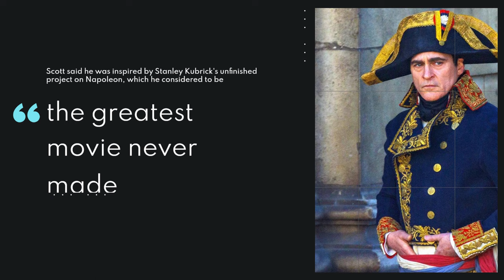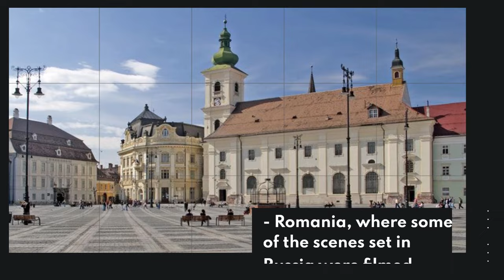10 Mind Blowing Facts about Napoleon - 2023 Film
Napoleon 2023 is an upcoming epic historical drama film directed by Ridley Scott and starring Joaquin Phoenix as the legendary French Emperor Napoleon Bonaparte. The film explores Napoleon's rise to power, his visionary military and political tactics, and his turbulent relationship with his first wife Josephine, played by Vanessa Kirby. In this video, we will reveal 10 facts about this highly anticipated film that you may not know.

1. Napoleon 2023 is based on a script by David Scarpa, who also wrote the screenplay for All the Money in the World, another Ridley Scott film that starred Christopher Plummer as J. Paul Getty.

2. Joaquin Phoenix and Ridley Scott have previously collaborated on Gladiator (2000), where Phoenix played the villainous Commodus, the son of Roman Emperor Marcus Aurelius.

3. Napoleon 2023 marks the first time that Joaquin Phoenix plays a historical figure in a film. He has previously played fictional characters such as Johnny Cash in Walk the Line (2005), Arthur Fleck in Joker (2019), and Theodore Twombly in Her (2013).

4. Vanessa Kirby, who plays Josephine, is best known for her role as Princess Margaret in the Netflix series The Crown (2016–present). She has also appeared in films such as Mission: Impossible – Fallout (2018), Hobbs & Shaw (2019), and Pieces of a Woman (2020).

5. Tahar Rahim, who plays Paul Barras, a politician who was the executive head of the Directory during the French Revolution, is a French actor of Algerian descent. He rose to fame with his performance as Malik El Djebena in A Prophet (2009), for which he won the César Award for Best Actor.

6. Napoleon 2023 features some of the most dynamic practical battle sequences ever filmed, according to the official synopsis. The film showcases Napoleon's military genius and his campaigns across Europe and Africa, such as the Battle of Austerlitz, the Battle of Waterloo, and the Egyptian Expedition.

7. Napoleon 2023 also depicts Napoleon's personal life and his passionate romance with Josephine, who was six years older than him and had two children from her previous marriage. Their relationship was marked by infidelity, jealousy, and divorce.

8. Napoleon 2023 has a budget of $130 million, making it one of the most expensive films ever made by Ridley Scott. The film was shot in various locations across England, France, Italy, and Malta.

9. Napoleon 2023 will be released in theaters on November 22, 2023, by Sony Pictures Releasing, before streaming on Apple TV+ at a later date. The film will also have a four-hour director's cut that will be available on Apple TV+, according to Ridley Scott.

10. Napoleon 2023 is one of the many films that have been made about Napoleon Bonaparte, who is considered one of the greatest military leaders and political figures in history. Some of the previous films include Abel Gance's Napoléon (1927), Stanley Kubrick's unfinished project Napoleon (1970s), and Sacha Baron Cohen's comedy The Dictator (2012).

We hope you enjoyed this video and learned something new about Napoleon 2023.